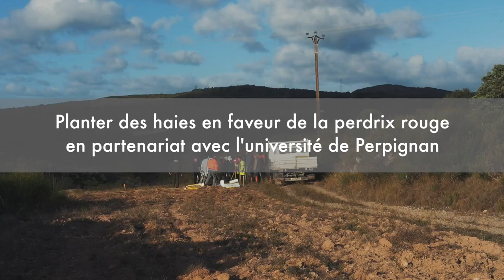Planter des haies en faveur de la perdrix rouge (partenariat université Perpignan)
Planter des haies en faveur de la perdrix rouge
en partenariat avec l'université de Perpignan